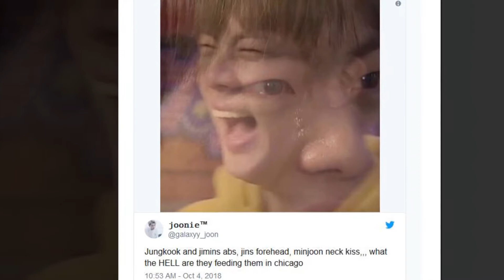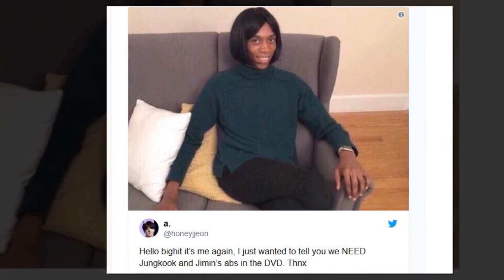Jungkook and Jimin Bless ARMYs By Flashing Their Rock Hard Abs At Recent Concert